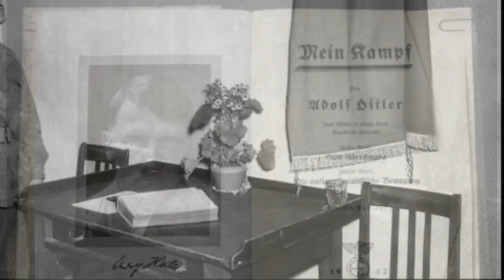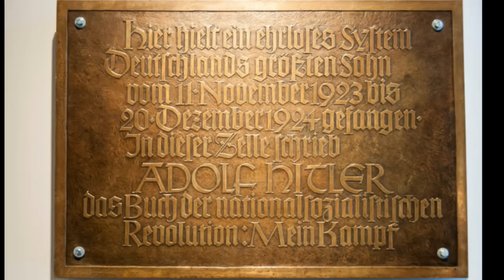Capturing Nazi Germany's Holiest Room - Hitler's Prison Cell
It's risk-free with Nord's 30-day money-back guarantee!

In late April 1945, US forces captured Landsberg, a town in Bavaria with a famous prison. Inside the prison they discovered a strange room - Cell No. 7, where Hitler had once been held in 1923-24 had been transformed into a shrine used for Nazi pilgrimages.

Dr. Mark Felton FRHistS is a well-known British historian, the author of 22 non-fiction books, including bestsellers 'Zero Night' and 'Castle of the Eagles', both currently being developed into movies in Hollywood. In addition to writing, Mark also appears regularly in television documentaries around the world, including on The History Channel, Netflix, National Geographic, Quest, American Heroes Channel and RMC Decouverte. His books have formed the background to several TV and radio documentaries. More information about Mark can be found

Credits: US National Archives; Library of Congress; Bundesarchiv; FDV